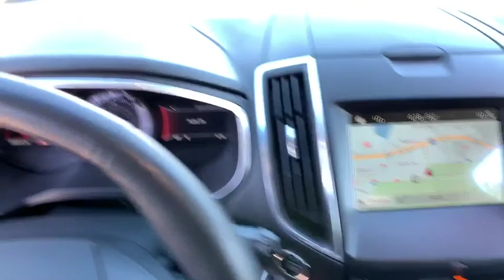2018 Ford Edge Reno, Carson City, Northern Nevada, Sacramento, Elko, NV IR6222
Gray  2018 Ford Edge availalble in Reno, Nevada at Internet Auto Reno. Servicing the Carson City, Northern Nevada, Sacramento, Elko, NV area.

Gray 2018 Ford Edge Titanium AWD 6-Speed Automatic 3.5L V6 Ti-VCT Lifted, AWD.brbrNorthern Nevada's New Car Alternative. Recent Arrival!